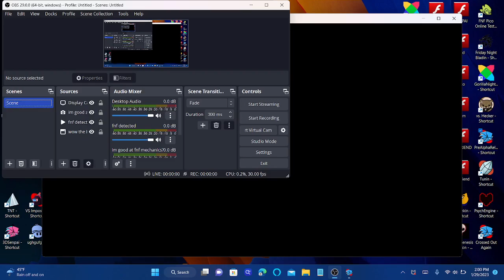boyfriend sings Mc Mental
time to spam the hardest song